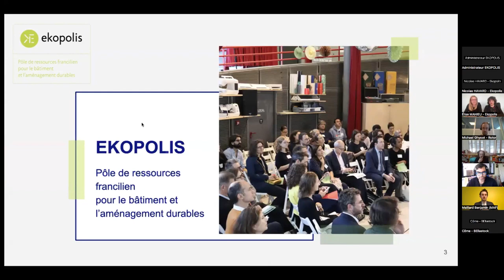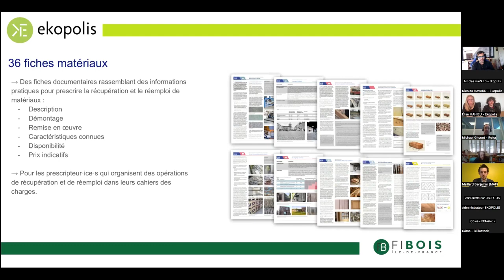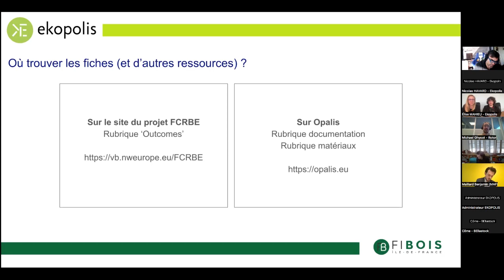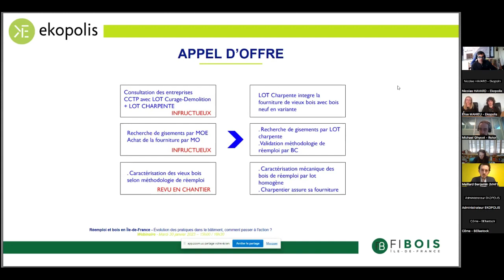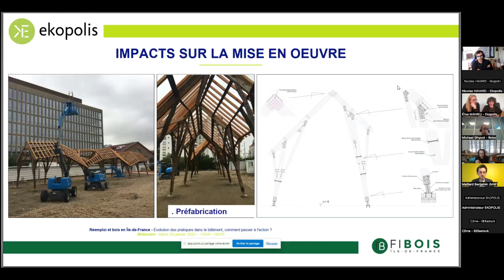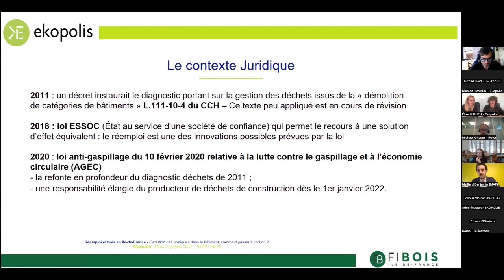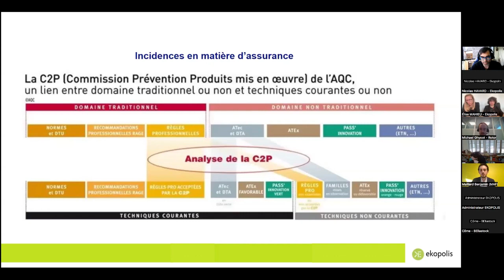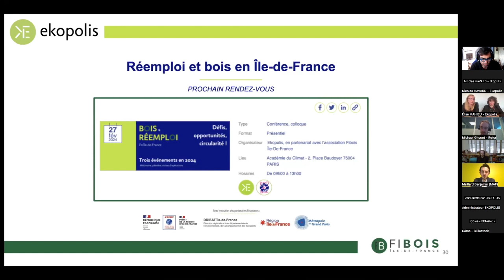Bois et réemploi en IDF : Évolution des pratiques dans le bâtiment, comment passer à l'action ?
Dans ce webinaire de 75 minutes organisé par le centre de ressources Ekopolis, membre du réseau Bâtiment Durable, et l’association Fibois Île-De-France, nous allons voir que le bois de construction présente des caractéristiques favorables au réemploi : conservation de ses propriétés mécaniques et esthétiques dans le temps, facilité dans sa manipulation, …
Cet événement propose une analyse croisée basée sur la présentation de fiches-outils destinées à tous les acteurs de la chaîne de valeur et le retour d’expérience de professionnels du secteur (MoE, entreprise et assureur).

00:00 / INTRODUCTION
OPTIMISATION DES RESSOURCES DANS LE BTP : LA CONTRIBUTION DU RÉEMPLOI DU BOIS DANS LA TRANSITION ENVIRONNEMENTALE DU SECTEUR / Élise Mahieu, Ekopolis et Marie Coatientec, FIBOIS Île-De-France
00:56 / Présentations d’Ekopolis et de Fibois
03:37 / Rappel des enjeux du réemploi
05:40 / Les 3 avantages du bois du point de vue CO2 (les 3 S)

09:48 / SÉQUENCE 1
PRÉSENTATION DES OUTILS OPÉRATIONNELS DÉVELOPPÉS DANS LE CADRE DU PROJET FCRBE / Michael GHYOOT architecte, ROTOR
10:23 / Les outils opérationnels : un socle théorique qui permet d'impulser une évolution plus rapide des pratiques des professionnels du secteur
12:45 / Les fiches matériaux : outils d’aide à la décision à destination des prescripteurs
13:58 / Les 36 fiches matériaux dont 7 dédiées au bois de réemploi (tous corps d’état)
21:43 / Exemple de clauses de pièces marché intégrant une démarche de réemploi

Q & R
24:27 / Quelles différences entre la filière du réemploi en France et à l’étranger ?
25:52 / Les unités de mesure du réemploi ? poids, volume…
27:19 / Une mise à jour des outils du projet FCRBE est-elle prévue aujourd’hui ?
28:15 / Comment définir les taux de réemploi / récupération ?
29:56 / Les revendeurs ont-ils besoin d’une licence spéciale dans le cadre d’une revente du bois de réemploi ?

31:44 / SÉQUENCE 2
COMMENT LES MODÈLES DE RÉUSSITE EXISTANTS PEUVENT-ILS STIMULER LA CONCEPTION ARCHITECTURALE ET LES PRATIQUES DE CONSTRUCTION ?
Axel Adam, architecte, Moonwalk Local, Yohann Nicolle, chargé d’affaires, Glot Charpente
33:24 / Présentation du projet Chaume Urbain
36:00 / La méthodologie de réemploi mise en œuvre : étapes du projet et clauses de l’appel d’offre, (création du lot curage/charpente, sourcing et calendrier, seuils de réemploi, hétérogénéité des gisements)
42:36 / Le classement et caractérisation du bois de réemploi du projet
46:12 / Une structure montée en atelier, réversible, démontable et transportable
53:33 / Des compétences /savoir-faire traditionnels mises en valeur
54:14 / Un projet avec 75% du bois de réemploi et 25 % du bois neuf
55:00 / Les points clefs à retenir

Q & R
57:43 / Quel processus de validation de la part du BC ?
1:00 / Quel a été le taux de rebus après caractérisation ?
1:01 / La toiture en chaume est-elle démontable ?

01:05:03 SÉQUENCE 3
COMMENT LES NORMES ET RÈGLEMENTATIONS PEUVENT-ELLES ÊTRE UTILISÉES COMME LEVIERS POUR ENCOURAGER L'UTILISATION DU BOIS REEMPLOYE DANS LA CONSTRUCTION ? Benjamin Maillard /MAAF
1:05:03 / Le contexte juridique et la définition du réemploi
1:09:20 / Les appréhensions du point de vue assurantiel
1:11:56 / Acteurs et responsabilités
1:13:23 / Les incidences en matière de sinistres et d’assurance

Q & R
1:20:28 / Quelle offre assurantielle existe aujourd’hui pour les diagnostiqueurs PEMD ?
1:22:34 / La responsabilité des fournisseurs du bois réemployé peut-elle être engagée avec la notion de responsabilité solidaire EPERS ?
1:23:50 / Pour quoi considère-t-on automatiquement le RE en technique non courante lorsque le DTU n’impose pas l’utilisation de matériaux neufs ?